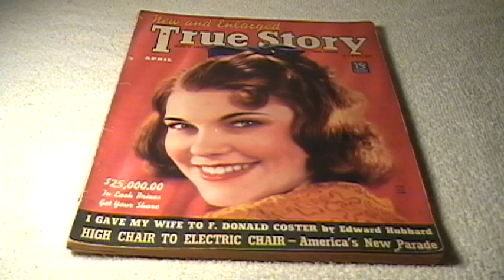PARANORMAL ACTIVITY? YOU JUDGE!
PLEASE READ INFORMATION BELOW FOR INFO AND BACKGROUND ON THIS VIDEO. THANKS.  Lately, I have been putting tribute videos on youtube for a family record. This is a clip of the COMPLETE raw footage I had taken on late Saturday night October 18, 2008 at two in the morning.  The first clip is of two bikes in one section of the attic with a light on.  Are these dust particles that are flying around faintly or something else?  Let me know what you think.  The second and more IMPORTANT clip was taken in a dimly lit corner of the attic immediately after the first clip and some type of activity is more pronounced and clearer than anything in the video of the two bikes. I was completely alone and compiling a youtube video (MY DAD'S 1968 RETIREMENT PARTY that is currently one of my videos on youtube and contains this footage) and was filming his old rocker rocking chair that was given as a gift to him at that party way back in 1968. This house was built in 1934 and my dad bought it in 1940. My dad passed away in 1991 and I now live here in the old family home. Shortly after I began to film the rocking chair, I noticed in the camera viewfinder an object fly across the screen. I was startled by it but continued to narrate the scene. After I was done filming, I came downstairs and viewed the tape on my computer and noticed that there were a total of two flying objects in the clip - one appearing immediately after the other. Perhaps this was just a quirk with my camera that caused this thing or "orbs"  or whatever possible technical thing it might be or a reflection of light or some other logical explanation or even flying moths, although I didn't see any insects when I was up there??  A friend and I were just up there today and saw no insects or moths or any evidence that they had been there recently from what he said.  There is also no draft to speak of in the attic that would make dust particles fly around like that.  Everything was absolutely still.  I also clearly saw the first "orb" in the viewfinder when I was filming that night. This is the first time I have noticed something like this happening again since the very first time this kind of thing happened with my HAUNTED CHRISTMAS TREE VIDEO that is also on youtube from late last year and these "orbs" seem to be identical to that one that appeared on that particular video but these two that appear here during the rocking chair clip seem to be more pronounced. Please check that video also for comparisons. You can see the flying whatever much clearer on the original videotape I used to film the scene than on the uploaded youtube video here. I'm a very level-headed guy usually when it comes to this kind of thing and I try to find logical explanations for anything out of the ordinary but this really has me a little puzzled as to what it might be?? I certainly didn't go upstairs with my camera with the intention of trying to find something out of the ordinary to film and was certainly not looking for any paranormal activity. In fact, it was the furthest thing from my mind. I was only up there just to take a few shots to include as clips in my youtube videos and that's it. I certainly didn't expect to run into any paranormal activity or whatever it was. I'm trying to find a logical explanation but I am having a hard time coming up with explanations.  The romantic side of me wants to believe it might be the spirit of my parents but there is probably some logical explanation for it.  I would greatly appreciate any opinion you, the viewers, might have as to a theory of what it is that is on this tape. Thank you for your time in watching this video and thank you also in advance for any opinion you have about it that you can share with me and other viewers of this video if you like!  IMPORTANT:  PLEASE IGNORE MY HAND PASSING ACROSS THE SCREEN FROM UP TO DOWN AT THE BEGINNING OF EACH OF THE TWO CLIPS IN THE RAW FOOTAGE.  I DO THIS TO INDICATE WHEN TO START THE VIDEO IN THE EDITING PROCESS AND IT IS NOT ANYTHING PARANORMAL TO BE SURE AND HAS NOTHING TO DO WITH WHAT I AM TRYING TO SHOW HERE.  The "orbs" for the rocking chair clip appear right at around time marker 0:46 seconds on the youtube clock.   One "orb" shoots across the screen from left to right traveling at a downward angle followed immediately by one appearing from about a little left of the middle center of the screen and then shooting downwards to the bottom of the screen. Thanks again for your time in reading this and any information or opinions you can give to me!